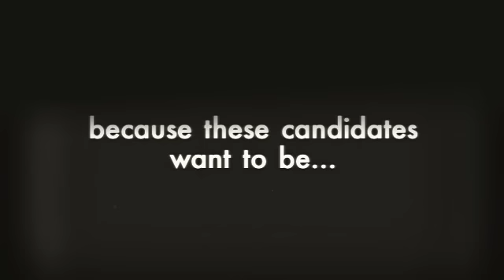Presidential Candidates 2015